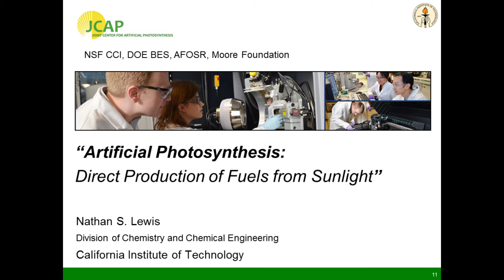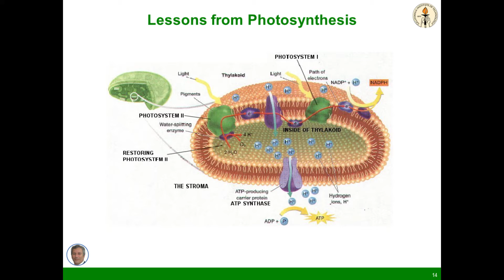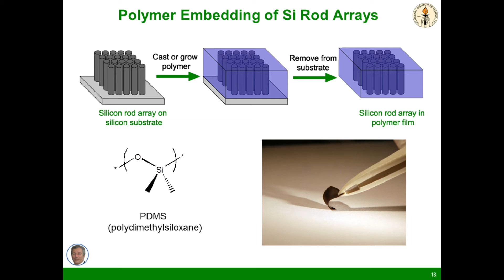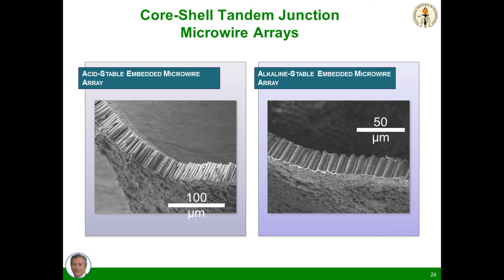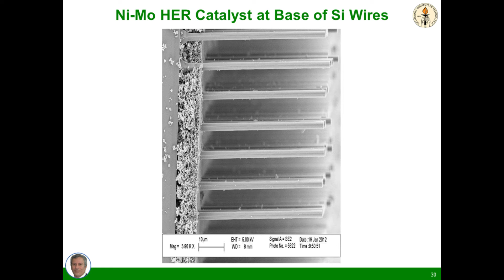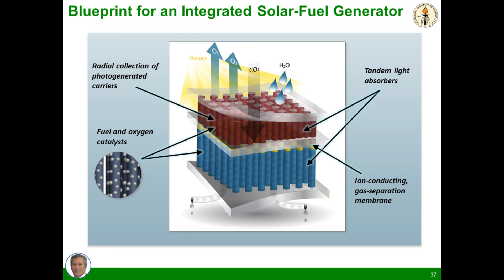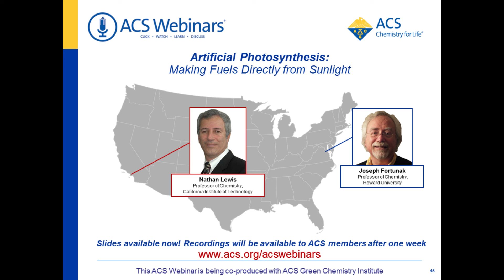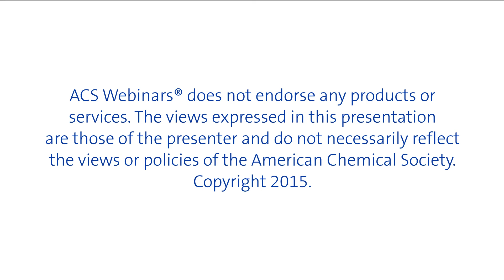Making an Artificial Leaf: Creating Hydrogen Fuels through Water, Sunlight and Carbon Dioxide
What if you could copy the process that plants use to create a renewable source of fuel? Join Nathan Lewis, from the California Institute of Technology, as he shares his work on transforming water, sunlight and carbon dioxide to make fuel. This "artificial photosynthesis" is a solar-driven system that splits water to create hydrogen fuels while avoiding common barriers to clean energy production, such as rare and expensive catalysts.